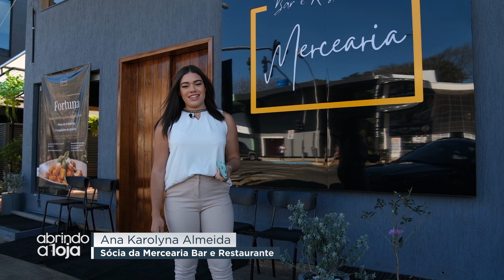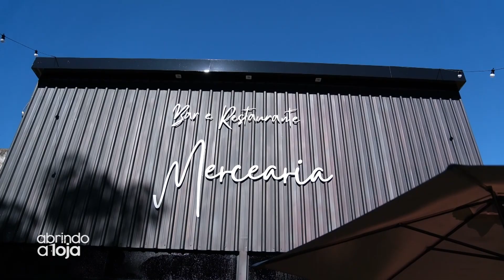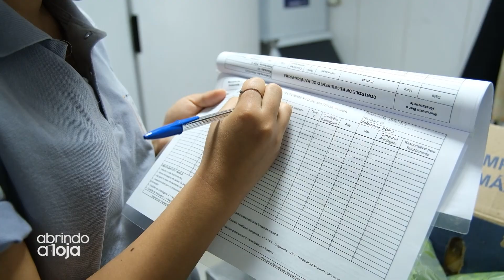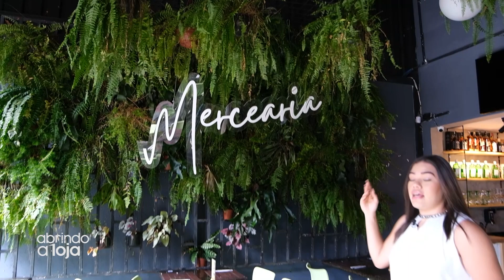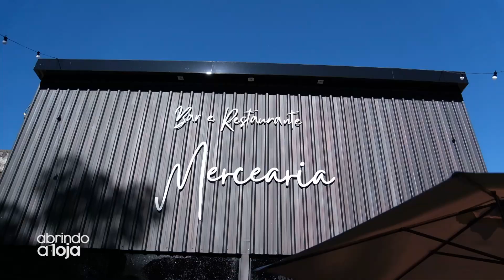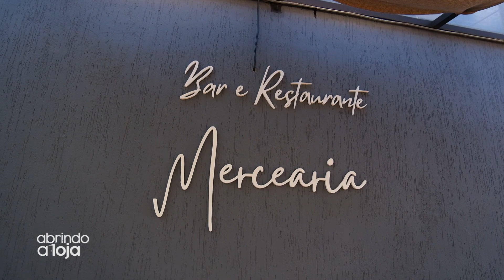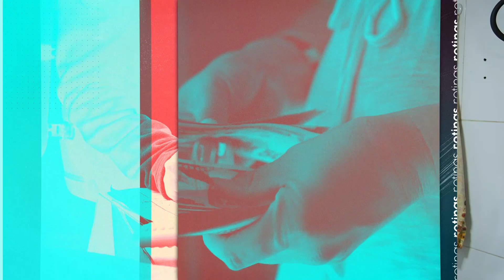O PROCESSO DE ABERTURA DE UM BAR E RESTAURANTE | ABRINDO A LOJA (MERCEARIA)